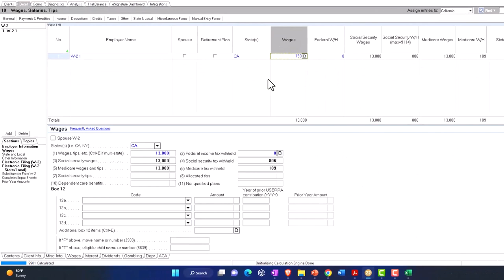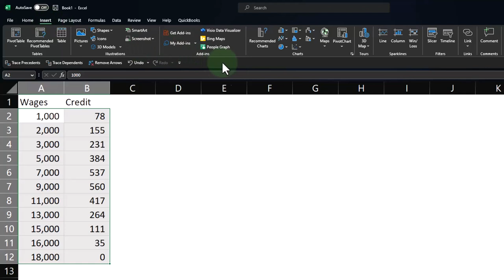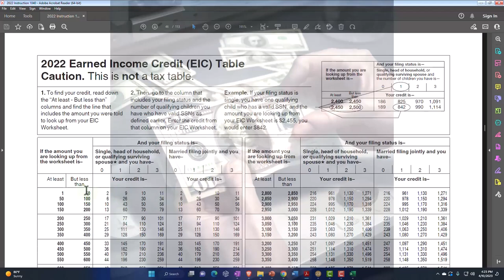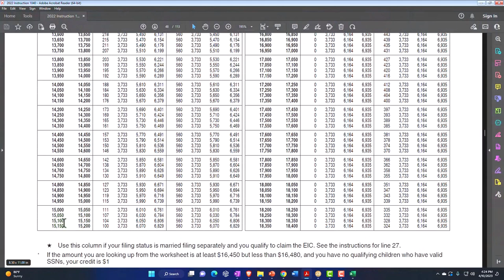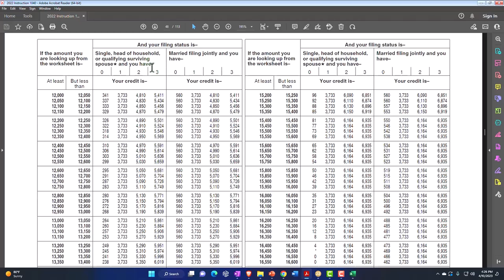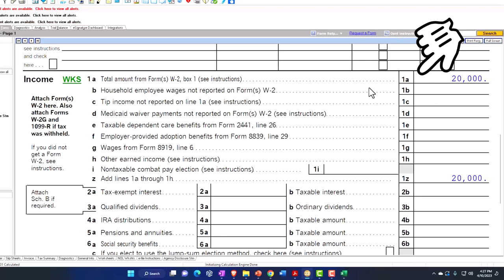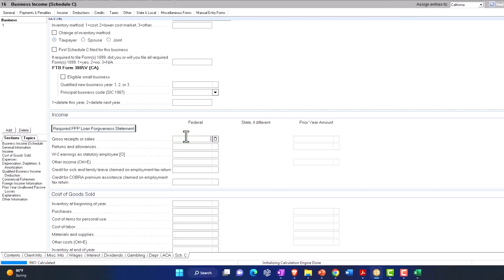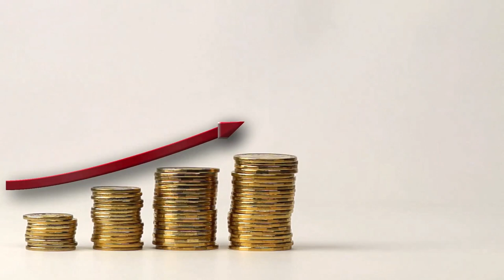Filing Earned Income Tax Credit (EIC) No Children Part 2 Income Tax 2023